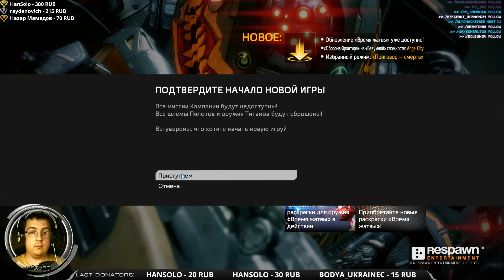Titanfall 2. 06.11.2019